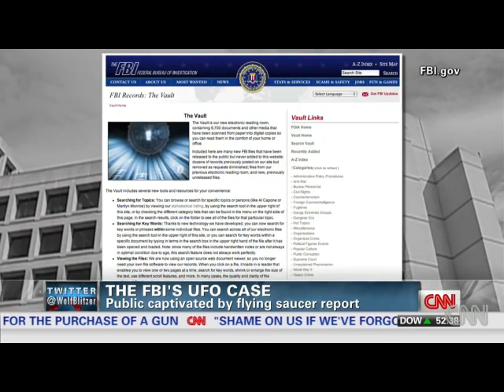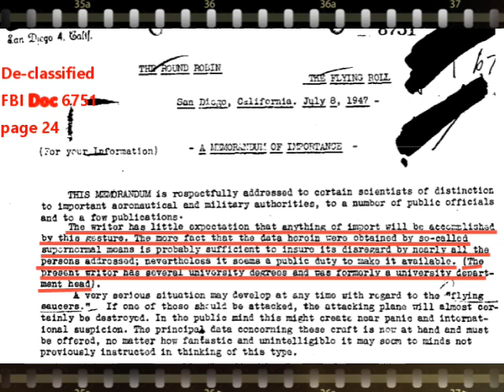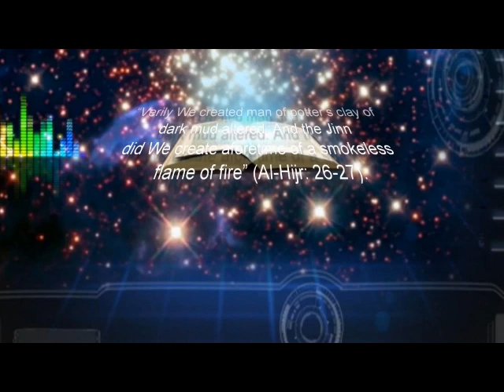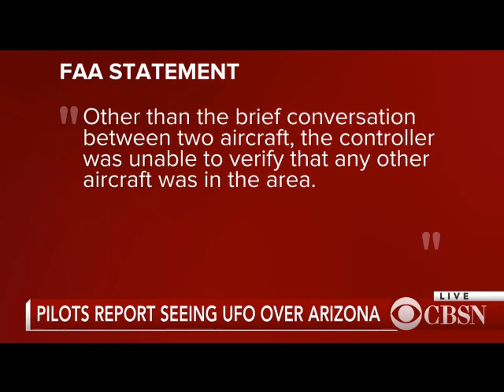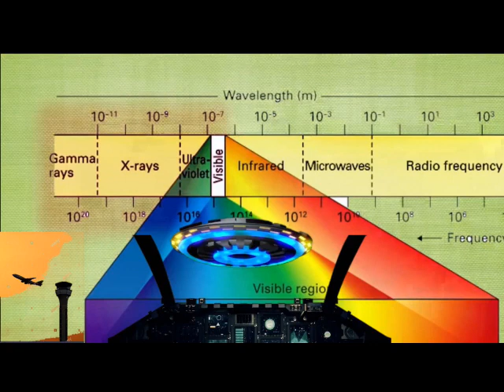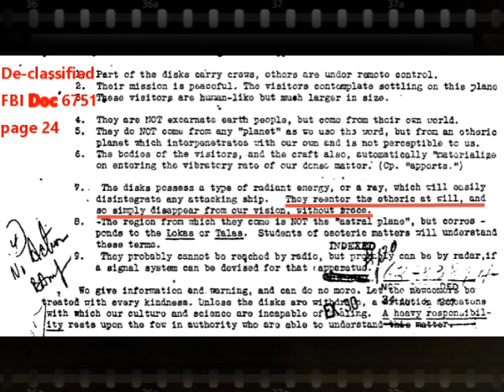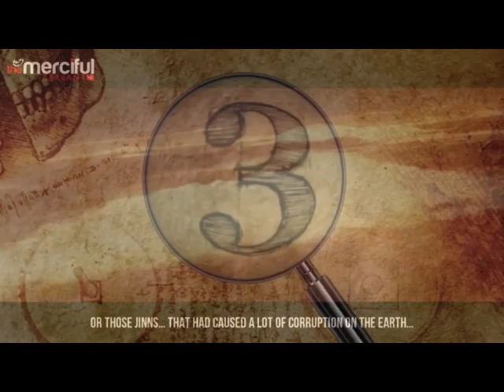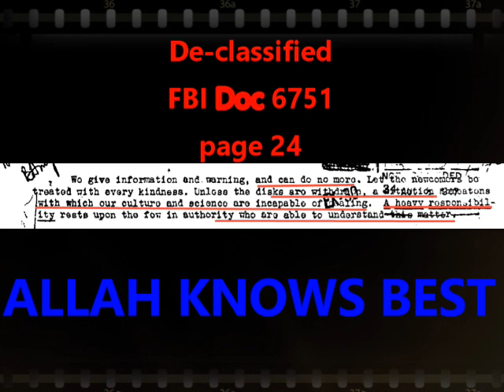2019-Declassified FBI memo UFO Alien Jinn and Quran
For a long time, due to bias, Arabic and islamic texts were ignored in analyzing and researching ETs or Aliens. Now is the time to look into such texts to fully understand the phenomena known as UFO. Dare to break the chain of bias and see the complete video to understand fully about so called ETs.

Special Credits: The Science Festival, NOVA, NASA.GOV, HubbleCast, CERN

Courtesy:

1) Red Giant Sun (7/18/2008):  Producer: NASA/Goddard Space Flight Center Conceptual Image Lab
4) Earth's magnetic field as shown in an artist's conception from NASA
6) NASA.gov,, Canadian Space Agency
Various Canadian Scientific Documentaries.
NOTE: Captions and background music were added by RevertConnection